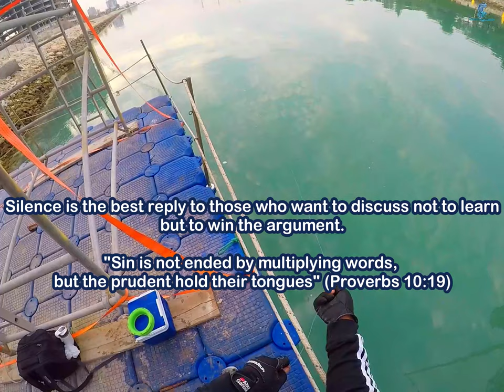My cooler box was filled immediately after more than one hour of fishing | Breams feeding frenzy